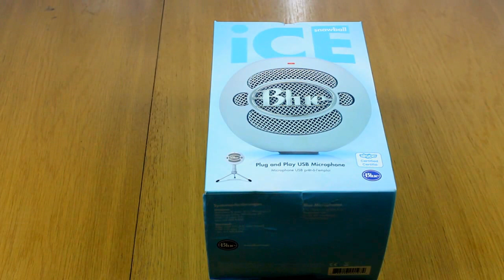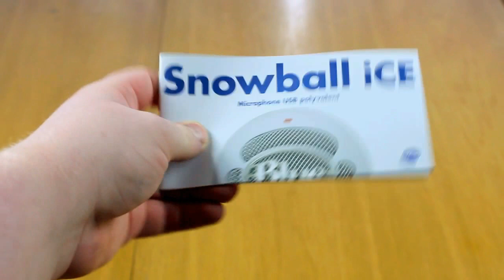Was ein Rundes Mikrofon?! Unboxing des Blue Snowball Ice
viel Spaß mit dem Unboxing des Snowball ice von Blue  ein Video wo ich das Mikro benutze kommt heute noch Online